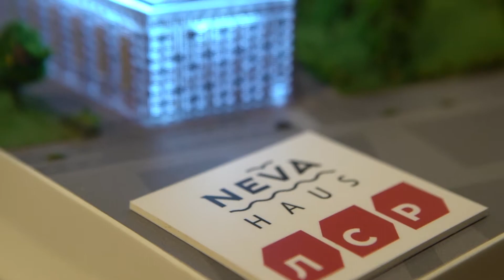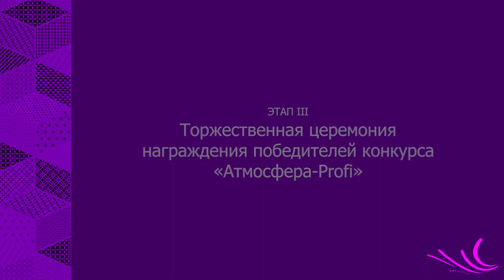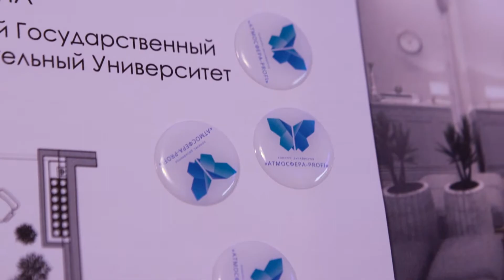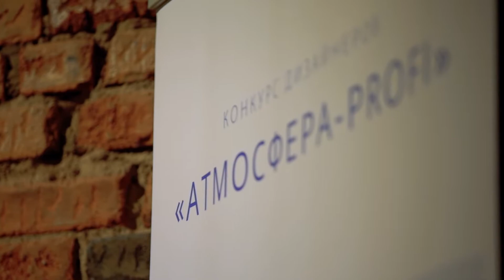Фильм о Конкурсе "Атмосфера-Profi"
История конкурса от 1 сентября до финала 30 ноября! Как это было?